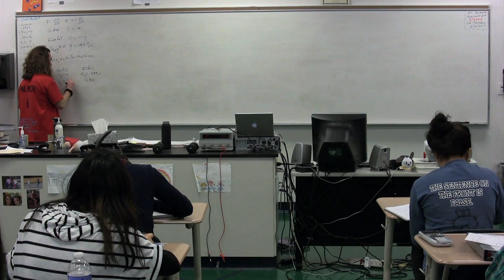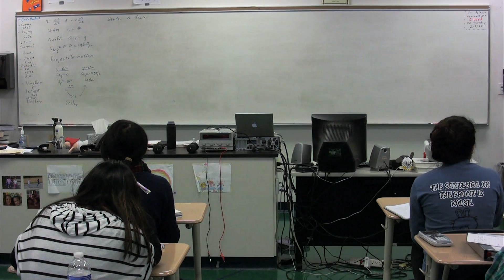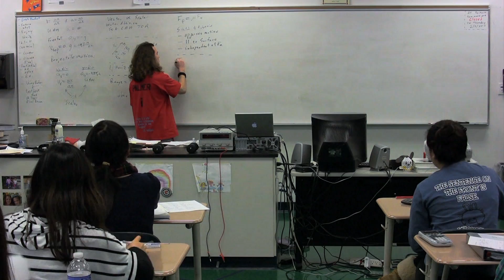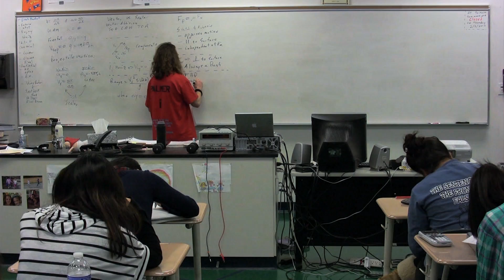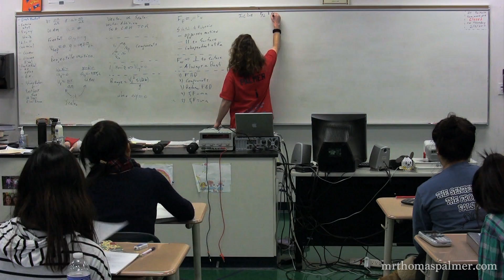Mechanics Review - Part 1 of 2 - Algebra Based Physics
has Lecture Notes, Groupings and Sequencing of my lecture videos. Yes, I changed websites.  Review of 1st semester of Algebra Based Physics.  Topics covered: Velocity, Acceleration, Freefall, Projectile Motion, Vectors, Newton's Laws, Friction, Work, Mechanical Energy, Momentum, Impact Force, Collisions, Circular Motion, Newton's Universal Law of Gravitation, Simple Harmonic Motion and Wave Interactions.